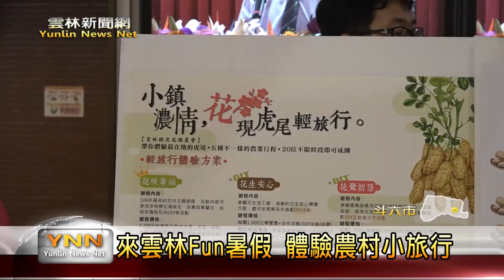雲林新聞網-來雲林Fun暑假 體驗農村小旅行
迎接暑假到來，雲林縣政府特別和各鄉鎮市聯合推出，趣味的農村體驗旅遊行程，內容有吃有玩還有得拿，就是要讓來參與旅遊的民眾，感受雲林人文風情，也深入當地文化，現在縣長李進勇，也率先在活動之前，在親民大廳舉辦記者會，並親自邀請全國各地民眾，暑假一起來雲林遊玩。